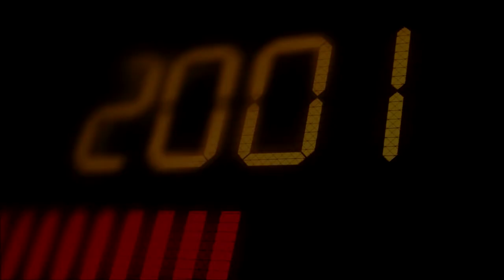Avoir II - OFFICIAL - Music Lyric Video - ETIENNE